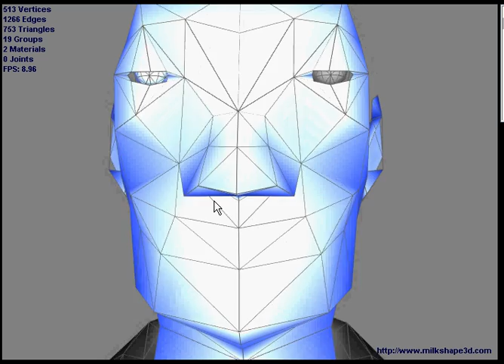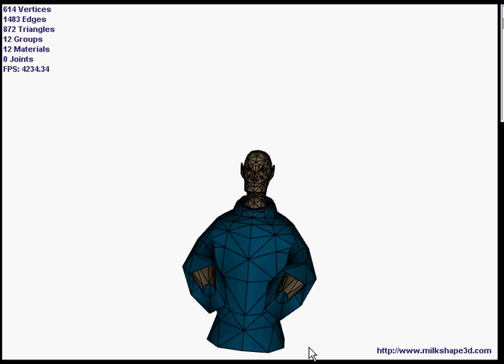Irrlicht and other models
some old models I did.. of an irrlicht and others